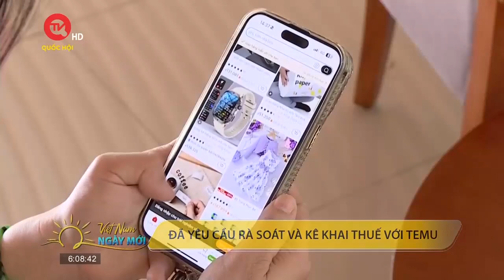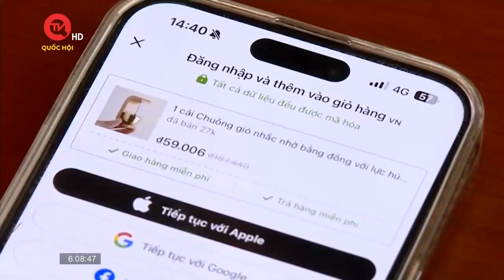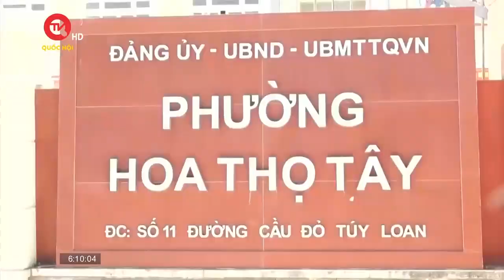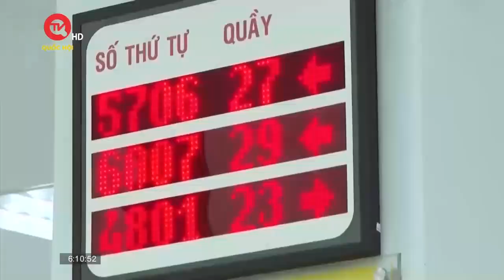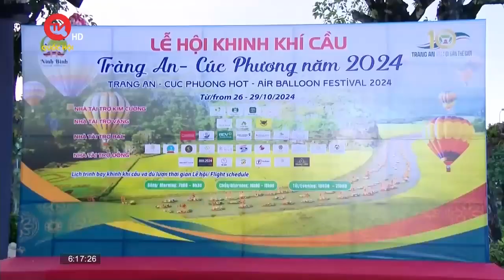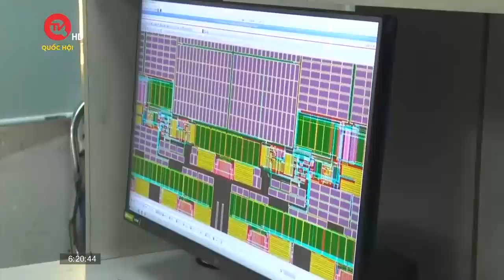Trình Chủ tịch nước tặng quà Tết Nguyên đán 2025 cho người có công | Truyền hình Quốc hội Việt Nam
Truyền hình Quốc hội Việt Nam | Bộ LĐ-TB&XH vừa có tờ trình gửi Thủ tướng Chính phủ ký văn bản trình Chủ tịch nước về việc tặng quà cho người có công với cách mạng nhân dịp tết Nguyên đán Ất Tỵ năm 2025, đối tượng và mức quà tặng vẫn giữ nguyên như năm 2024 với hai mức là 600.000 và 300.000.